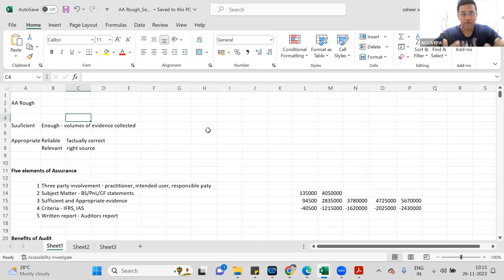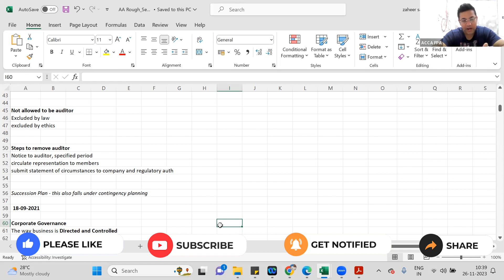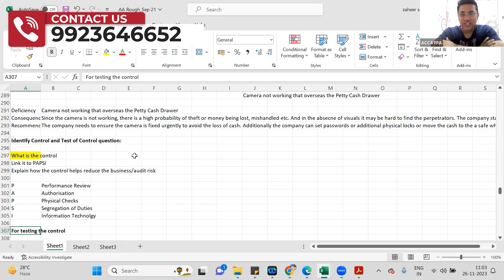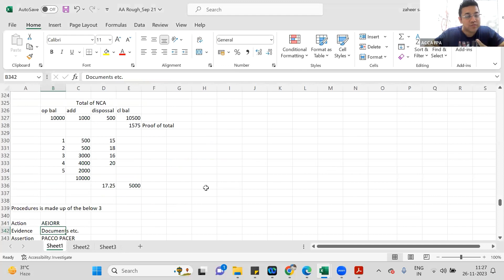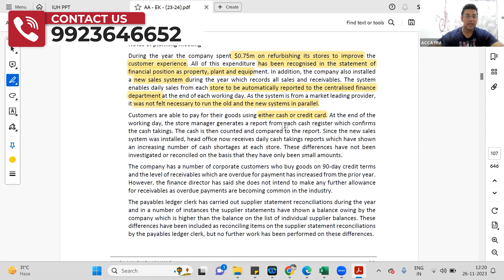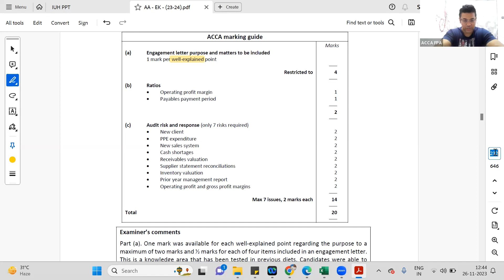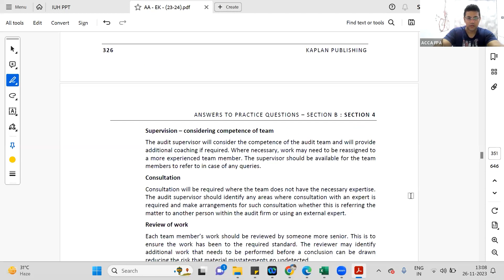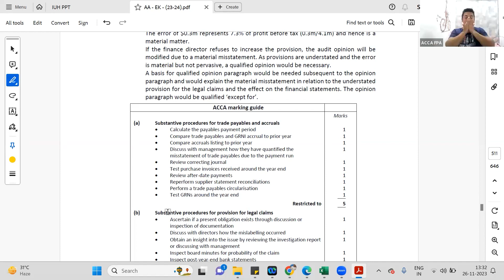Audit and Assurance Lectures | ACCA AA lectures | AA ACCA Exam Tips | ACCA course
Welcome to our free ACCA Audit and Assurance lecture! Whether you're a student preparing for your ACCA exams or someone keen on enhancing your knowledge in auditing, this session is tailored for you.

Our expert instructor will delve into key concepts, practical examples, and exam tips to help you succeed in your studies.

🚀 What You'll Learn:

- Key Exams Tips & Concepts
- And How to Approach Long Scenario-Based Questions

📌 Note:
This lecture is open to everyone interested in Audit and Assurance, not just ACCA students.

Don't miss out on future ACCA insights, exam updates, and career advice.